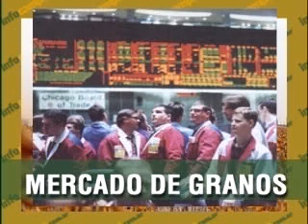MERCADO DE GRANOS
INSERTIDUMBRE

ANALISTAS ESPERAN VER LA VERDADERA
TENDENCIA DE LOS COMODITIES